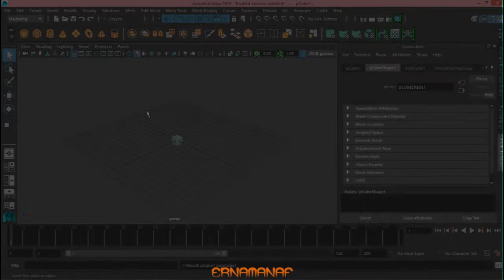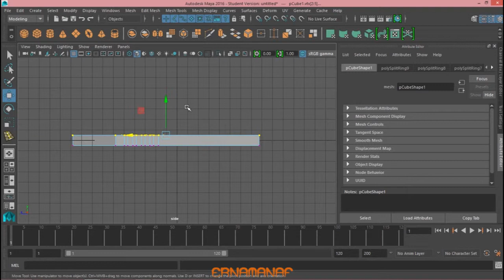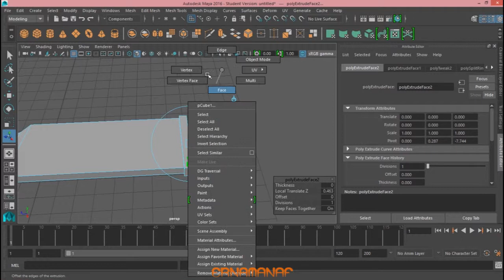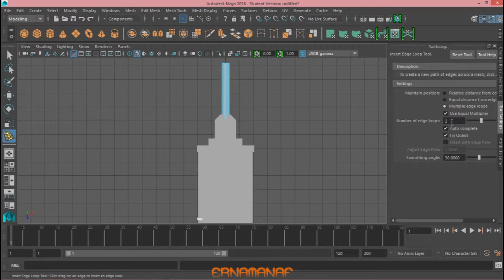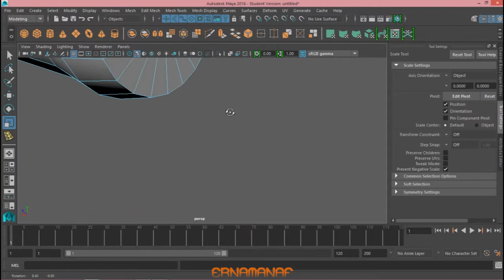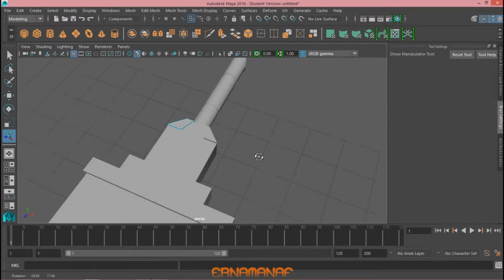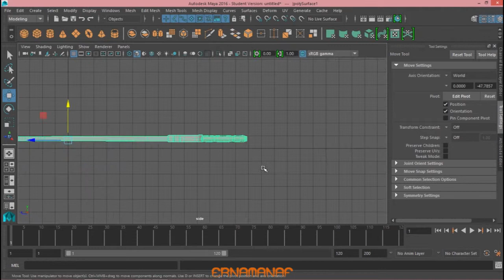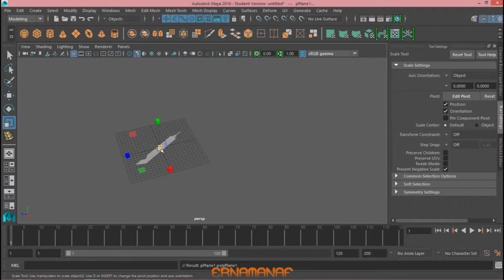Maya 2016 Fantasy Sword Tutorial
Hi guys..This is the next 3D modelling tutorial...Hope you guys will enjoy it..

Song/Music credit to: Live Better Media